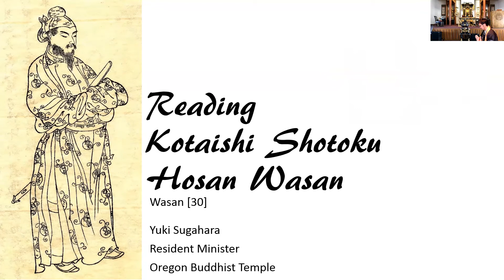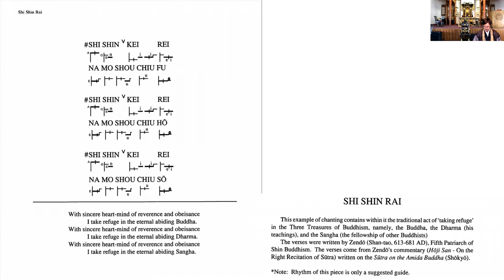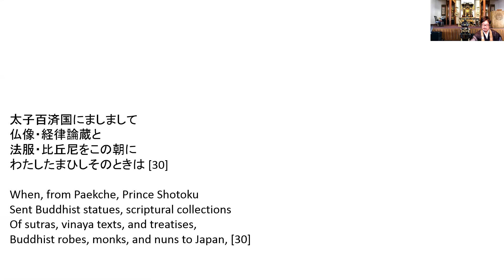Reading Kotaishi Shotoku Hosan Wasan [30]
Today’s Chanting: Shishinrai
Today’s Wasan: Kotaishi Shotoku Hosan Wasan [30]

太子百済国にましまして
仏像・経律論蔵と
法服・比丘尼をこの朝に
わたしたまひしそのときは [30]

When, from Paekche, Prince Shotoku
Sent Buddhist statues, scriptural collections
Of sutras, vinaya texts, and treatises,
Buddhist robes, monks, and nuns to Japan, [30]